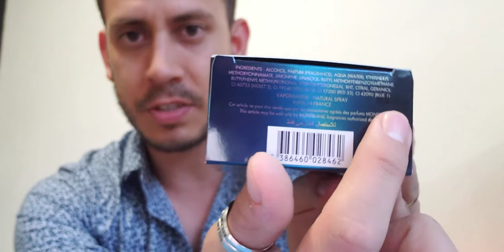El rey de los versatiles - Mont Blanc Starwalker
Mont Blanc Starwalker un clásico que no debe faltar en tu colección!!!

¡Hola!

Mi nombre es Guillermo Aguilar y quiero invitarte a compartir una de mis múltiples pasiones en mi vida. Los perfumes, lociones y fragancias.

¡Acompáñame en esta mini-serie titulada "Fragancias para hombres"!
Te compartiré un poco de mi experiencia en los diferentes olores de las fragancias y mes recomendaciones para tu uso personal.

Todo lo relacionado a los olores, estilo y clase puedes encontrarlo aquí.

Salud es belleza ¡Recuerda!

Perfumes para hombres, perfumes para citas románticas, perfumes para hacer ejercicio, perfumes para ligar, perfumes para una junta importante en el trabajo. Todo y más!!!

Mini Serie "Fragancias para hombres" es una serie producida, creada y desarrollada por Luis Guillermo Aguilar Beyles
Category